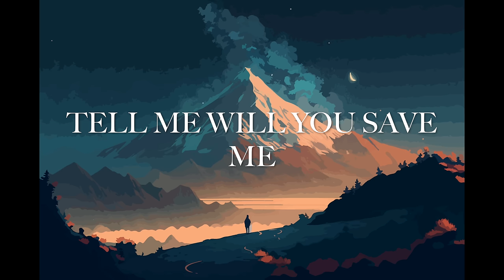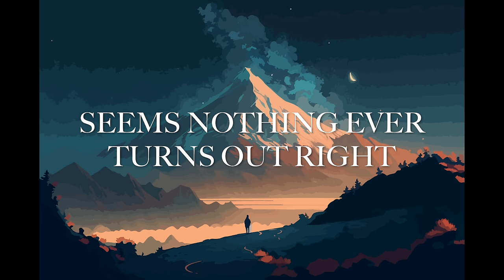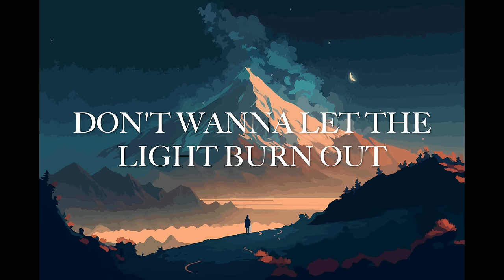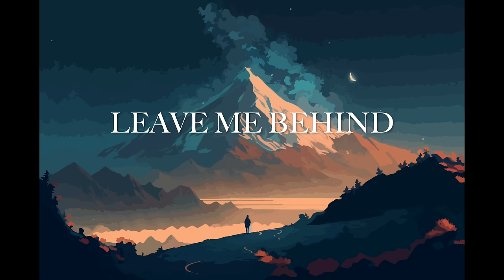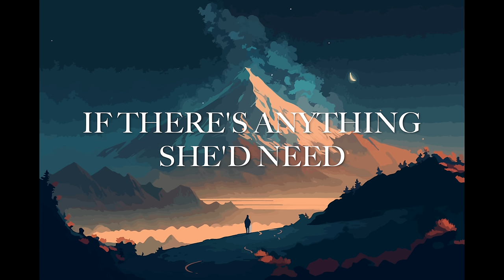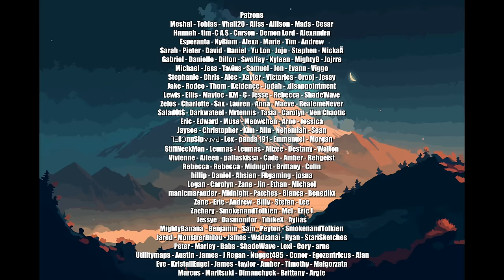Nathan Wagner - Depression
All Instruments Performed and Programmed by Nathan Wagner
Mixed and Mastered by Nathan Wagner
Art licensed by Shutterstock

I remember what it's like to go years and years and years without feeling anything. Numb and jaded. Absolutely vacant. If that's where you are, I love you. And I'm sorry. It can feels so hopeless. But please keep fighting. I thought the best life experience I'd have was just making it through the day. I thought I'd never be able to genuinely "Enjoy" anything. But, it got better. It took years. But it got better. I love you all. Don't give up hope.